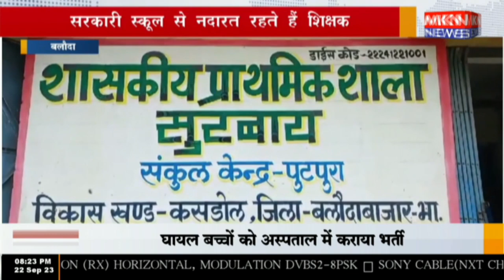बलौदा - सरकारी स्कूल से नदारत रहते हैं शिक्षक